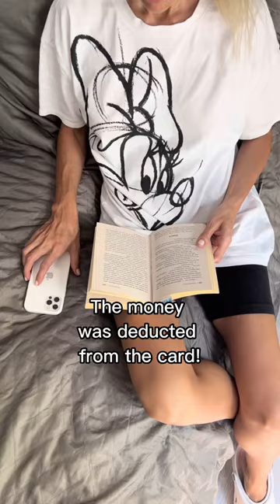Pet water fountain ❤️Lovepluspet